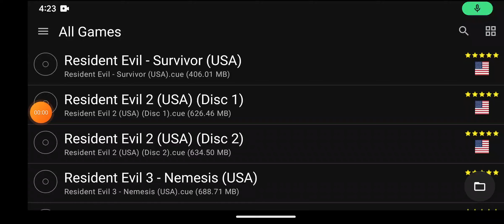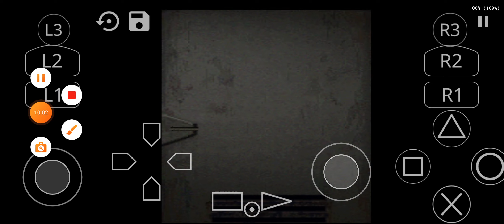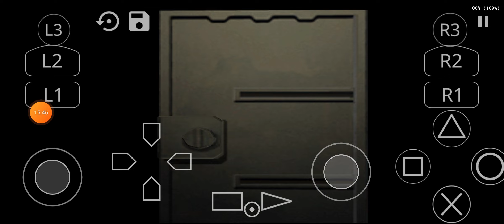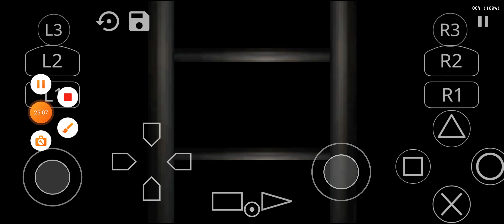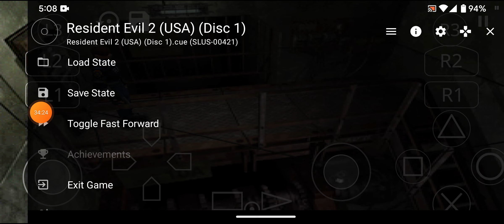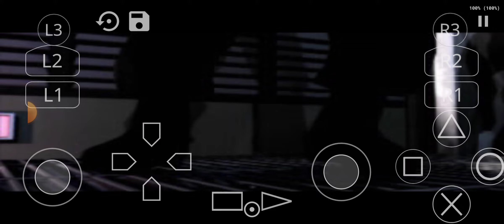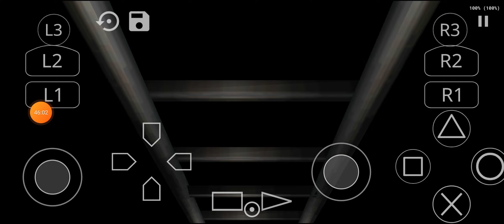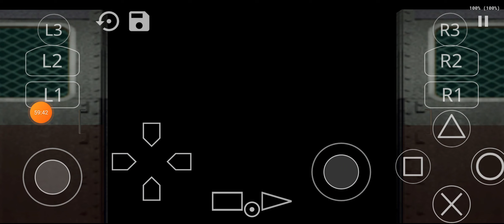resident evil 2 (PS1) (Leon edition) android gameplay 3#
the 3rd gameplay of resident evil 2 (PS1) (Leon edition) on android.like and sub for more!!